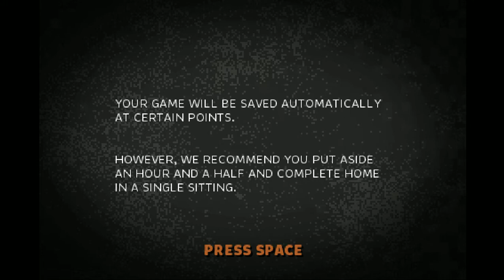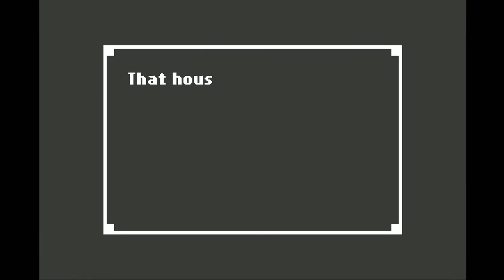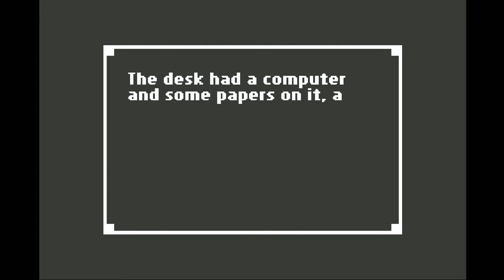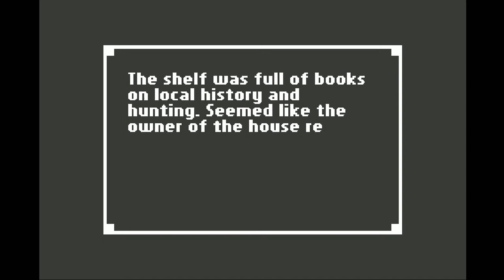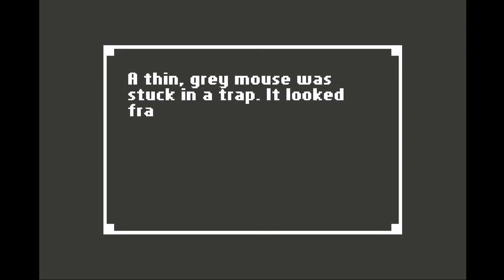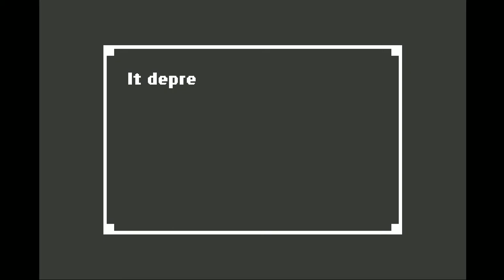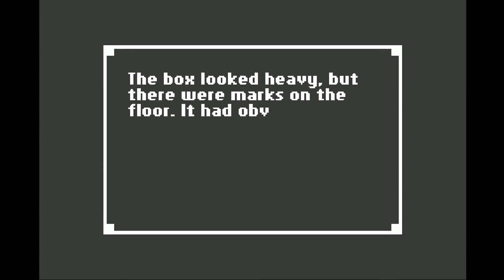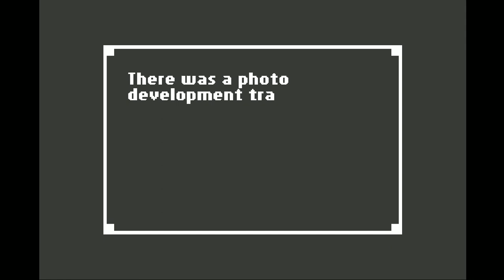Elebunny Plays Home-Part 1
Elebunny is (probably) back!!!
We begin this eerie adventure as I wet my pants in fear!
What did I even get myself into...?